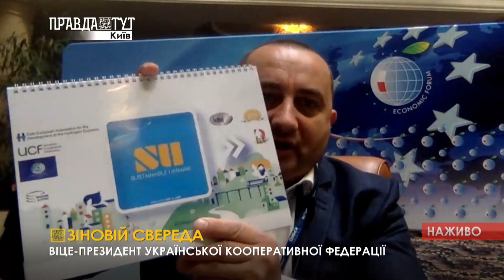ПравдаТут LIVE: Зиновій Свереда про відновлення, чиновників і чим будемо жити далі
Ранковий прямий ефір на телеканалі «ПравдаТут» з 9.00 до 11.00

Гість в студії: Зиновій Свереда - віце-президент української кооперативної федерації